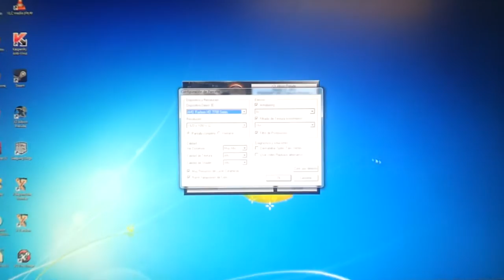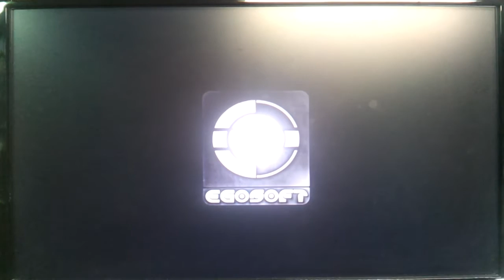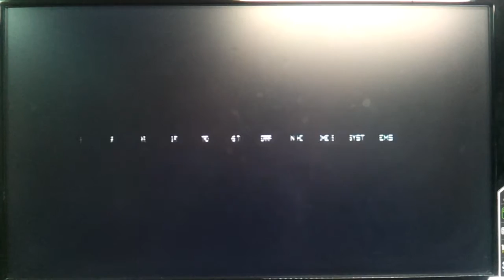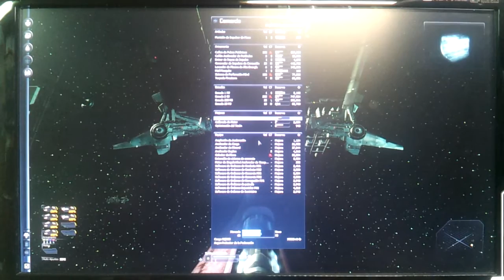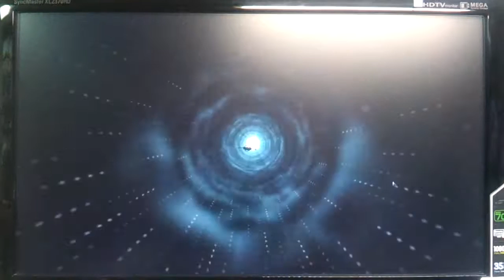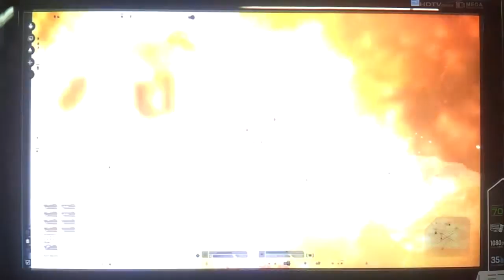X3 Albion Prelude en un AMD FX 6300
El juego X3 Albion Prelude ejecutándose en una de nuestras configuraciones Gaming equipada con una placa base Gigabyte GA-970-UD3, un procesador AMD FX 6300 de 6 núcleos, 8GB / 1600Mhz de RAM, disco duro de 1TB, y una tarjeta gráfica ATI HD 7770 con 1Gb GDDR5. El juego se ejecuta en Full HD con calidad alta de texturas, calidad del shader alta, profundidad de campo muy alta, antialiasing a 8x y el filtrado de textura anisotrópico a 16x.

The game X3 Albion Prelude running on one of our gaming configurations equipped with a motherboard Gigabyte GA-970-UD3, an AMD FX 6300 6-Core, 8GB / 1600Mhz RAM, 1TB hard drive, and an ATI HD 7770 with 1GB GDDR5. The game runs in full HD with high quality textures, shader high quality, extremely high depth of field, antialiasing at 8x, and anisotropic texture filtering at 16x.